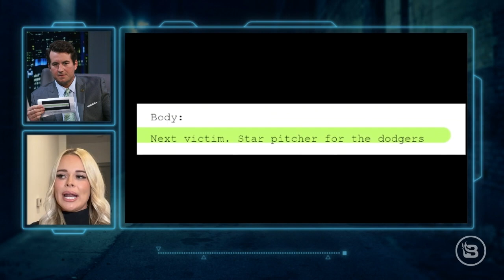INTERVIEW: Trevor Bauer's Accuser DEFENDS Her Leaked Texts and Videos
MLB pitcher Trevor Bauer released a video where he revealed damning text messages showing that Lindsey Hill may have falsely accused him of sexual assault and ruined his life. Today, we are bringing Lindsey Hill on the show to tell her side of the story. Did she lie to extort Trevor Bauer? Should she be in prison? What did she mean from her leaked texts talking about going after his money? We asked her all the questions, and NOTHING is off the table.